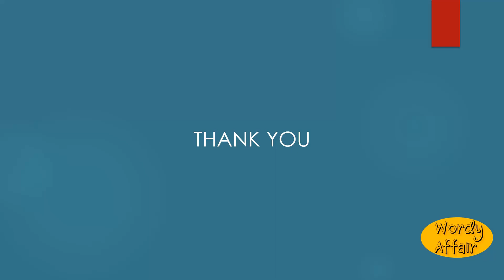Naphthylamine Meaning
One of two basic amido derivatives of naphthalene, C10H7.NH2, forming crystalline solids.

In this video, you will learn "Naphthylamine" Meaning and pronunciation in English.

Wordy Affair